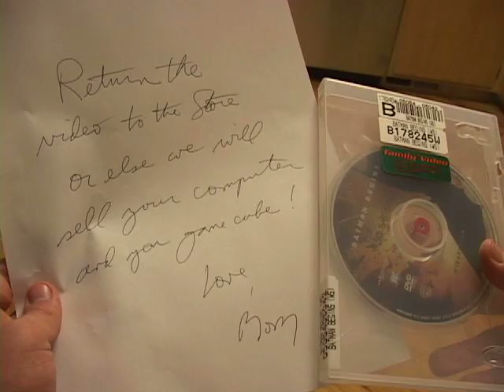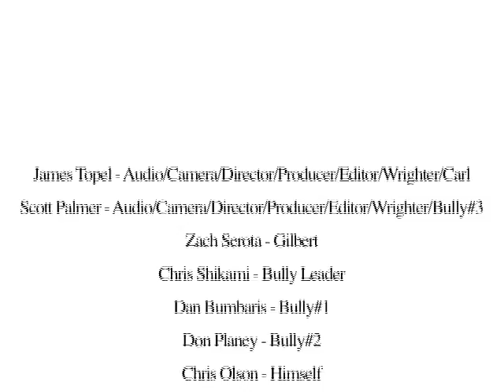The Scooter (5 Minute Version)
My first film from the days of High School while working in GBS-TV. It's split into 3 parts because of the file size and time length limits of youtube. Our teacher gave everyone a list of required items and spoken lines that we had to choose from to include in the film somewhere. It gave us something to work with and we came up with this. There's a large amount of goof ups in the film (tripods, shadows in shots, etc. hey, it was our first film!) See if you can spot them all!

Required Items: Spare Tire and Lysol Can

Require Lines: "Your hair's all wet" and "I'm thinking. I don't have many thoughts but when I do, they're all mine."

It should be noted that this is the 5 minute version. The task was to make a film that was 5 minutes long and if it was a second longer you would fail. We were very ambitious and didn't realize how much we were actually filming. We ended up with a 12 minute film and had to trim it down to 5 minutes resulting in a bastardized version of the film which aired on GBS-TV. Check out the Director's Cut too as it's practically an entirely different film.